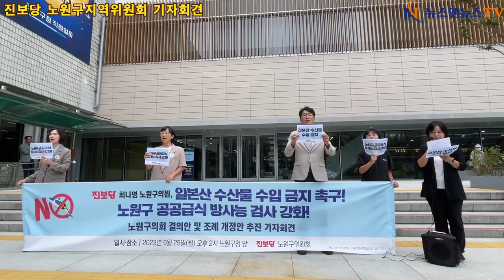진보당, 일본산 수산물 수입금지 촉구!